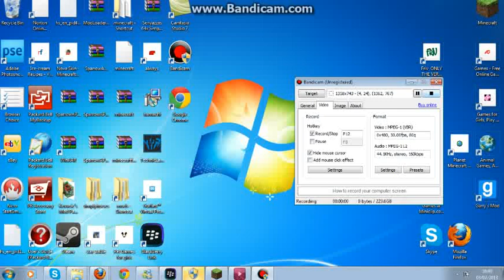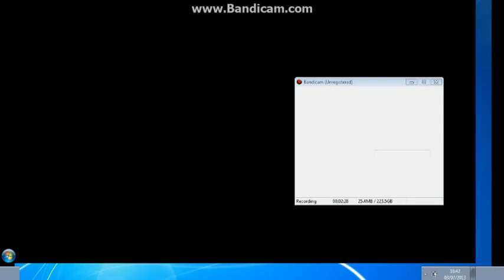star stable my new club flash foals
my new club plz join always looking for nice members and sorry for my bad  spelling on it i do know how to spell i just typ quick so it misses out letters